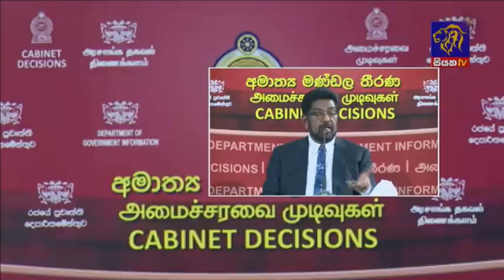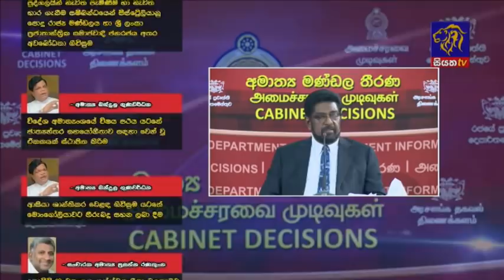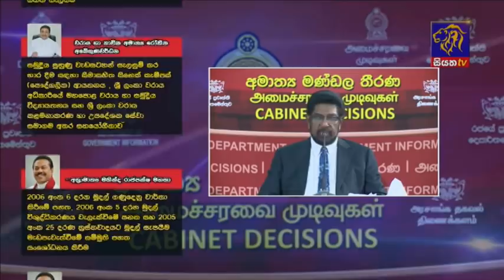Siyatha News | 06.00 AM | 20 - 01 - 2021